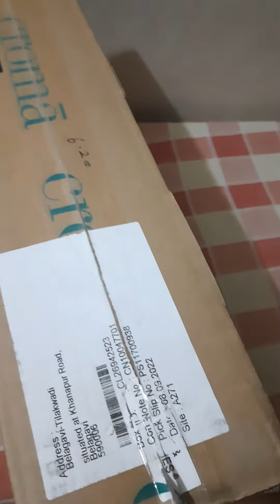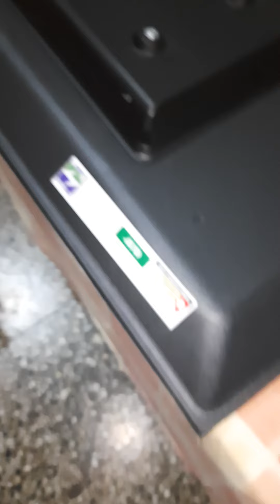TATA Croma TV unvoxing. .. .